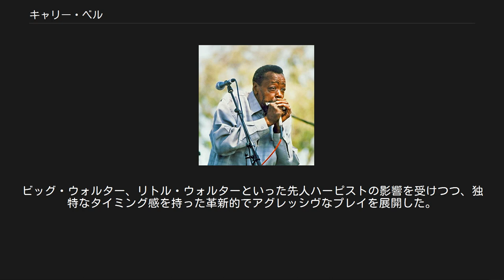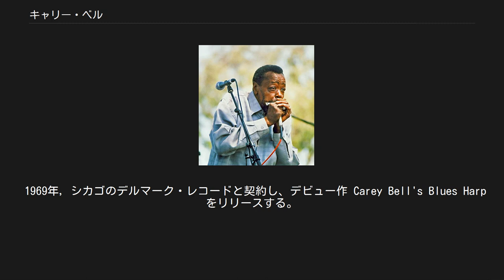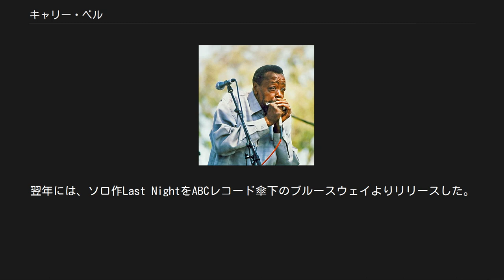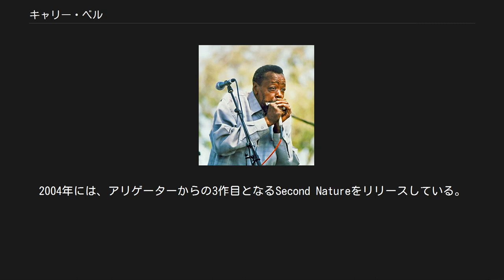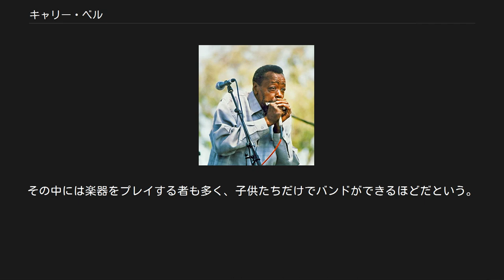キャリー・ベル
キャリー・ベル (Carey Bell, 1936年11月14日 - 2007年5月6日) は、米国イリノイ州シカゴを拠点として活動したシカゴ・ブルース・スタイルのハーモニカ奏者。
本名は、キャリー・ベル・ハリントン。
ビッグ・ウォルター、リトル・ウォルターといった先人ハーピストの影響を受けつつ、独特なタイミング感を持った革新的でアグレッシヴなプレイを展開した。
その才能の割には、正当な評価を受けてきたとは言い難い。
ギタリストのルリー・ベルは彼の息子にあたり、度々演奏活動を共にした。
 1936年、ミシシッピ州メイコンに生まれる。
幼少期よりルイ・ジョーダンの音楽に夢中になり、彼のようなサックス奏者になることを夢見るようになる。
しかし、家庭が貧しかったためサックスは購入することができず、かわりにハーモニカ (ブルース・ハープ) を手に入れることとなった。
独学でハーモニカを学んだキャリーは、8歳になるころにはかなりの腕前に上達していたという。
13歳のとき、彼の養父ラヴィ・リーのブルース・バンドに加入した。
 本格的に演奏活動に打ち込むため、キャリーはシカゴ・ブルースが花開いていたシカゴへ移住することを決意する。
1956年9月、ラヴィ・リーに連れられる形でシカゴに到着した彼は、リトル・ウォルターがプレイしていたクラブ・ザンジバルへ向かう。
間もなくキャリーはウォルターと親しくなり、彼からブルース・ハープの技を学んだ。
キャリーは、またサニー・ボーイ・ウィリアムソンII、ビッグ・ウォルターからも、直接ハープを教わり、更に腕を上げていった。
 しかしながら、当初ハープがメインの楽器としてもてはやされていたシカゴ・ブルースにおいて、50年代の後半にオーティス・ラッシュら、エレクトリックギター前面に押し出したアーティストが登場すると、ハープの需要は減っていき、ギターがメインの楽器に取って代わるようになった。
ギグの頻度を増やすために、キャリーはベースを学び、60年代にはベーシストとしても活動するようになった。
キャリーがベーシストとして共演したアーティストの中には、ハニーボーイ・エドワーズ、アール・フッカー、エディー・テイラーらがいる。
ビッグ・ウォルターのバンドでもベースをプレイし、キャリーは彼との活動を通じて、その技を習得していった。
60年代末にはベースを止め、再びハープに専念するようになっていった。
 1969年, シカゴのデルマーク・レコードと契約し、デビュー作 Carey Bell's Blues Harp をリリースする。
また、キャリーは70年代初頭にはマディ・ウォーターズのバンドに参加し、彼とのツアーやレコーディングを経験した。
1972年には、再びビッグ・ウォルターと組み、アリゲーター・レコードよりアルバムBig Walter with Carey Bellをリリースする。
翌年には、ソロ作Last NightをABCレコード傘下のブルースウェイよりリリースした。
1978年にアリゲーターよりリリースとなったコンピレーション・アルバムLiving Chicago Blues Vol. 1には、Carey Bell's Blues Harp Band名義の4曲が収録された。
またキャリーはウィリー・ディクスンのシカゴ・ブルース・オールスターズにも加わり、70年代を通じて彼と多くの時間を共に活動している。
 1980年代に入ると、ルースター・ブルースを始め、ヨーロッパのL+R、JSPなどのレーベルにレコーディングをし、また精力的にライヴ活動も続けた。
1990年には、ジュニア・ウェルズ、ジェイムズ・コットン、ビリー・ブランチといったブルース・ハープのプレイヤーたちと組み、モダン・ブルースの名作アルバムHarp Attack!をアリゲーターからリリースしている。
 アリゲーターは、1972年のビッグ・ウォルターのアルバム以降、何度かキャリーが参加したアルバムをリリースしてきたが、彼らがキャリー自身のソロ・アルバムをリリースするのは、1995年のDeep Downまで待たねばならなかった。
同作は、キャリーならではハープのスタイルが開花した快作で、より幅広いファンを獲得するきっかけとなった。
1997年には、レーベル2作目となる G...